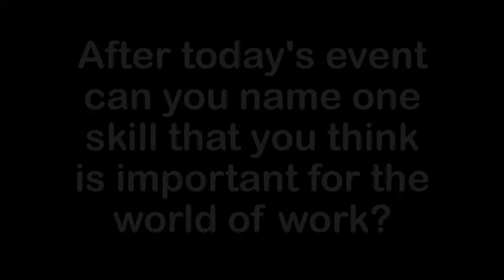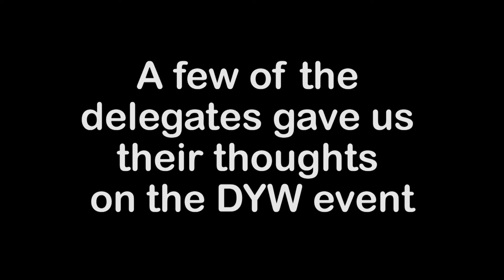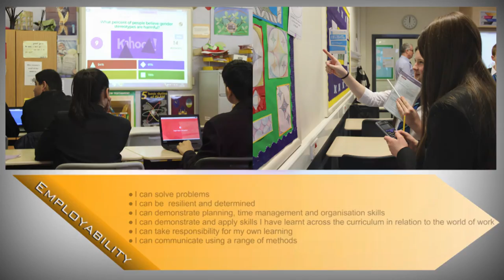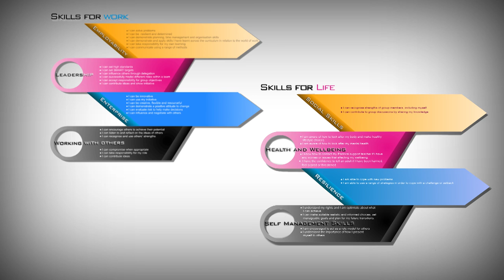Woodfarm High School - S2 Developing the Young Workforce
Woodfarm High School's S2 pupils participated in a Developing the Young Workforce day. Here's a short video of what they got up to and their experience of the day.